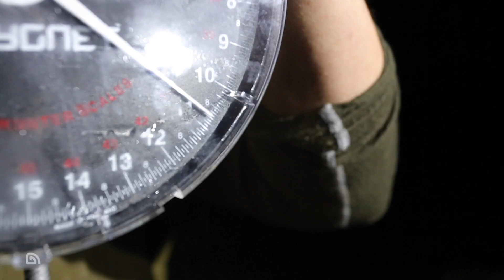Team Trakker In Session: Carp Fishing at Churn Pool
In January 2019, we took Adam Reed and Chris 'Bones' Holmes to the banks of Churn Pool, with the aim of filming them putting our new Propel and Defy rods through their paces. This beautiful, intimate water in the Cotswolds has a reputation for producing bites in winter, however, we never expected it to be quite as prolific – nor did we expect to catch the biggest mirror carp in the lake!

Cameras: Gaz Hood & Jon 'Shoes' Jones

Edit: Gaz Hood